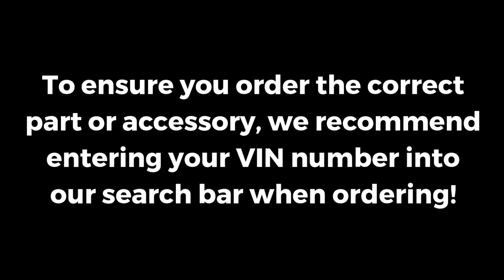Genuine OEM Ford Alternator Mount Bracket - Bronco Econoline F-Series - 5.0L 5.8L - F6TZ10A313CA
Manufacturer:
Part Number:  F6TZ10A313CA

VEHICLE FITMENT

1996 Ford Bronco Eddie Bauer, XL, XLT, XLT Sport 5.0L V8 - Gas, 5.8L V8 - Gas
1995 Ford Bronco Eddie Bauer, XL, XLT, XLT Sport 5.0L V8 - Gas, 5.8L V8 - Gas
1994 Ford Bronco Eddie Bauer, XL, XLT 5.0L V8 - Gas, 5.8L V8 - Gas
1993 Ford Bronco Custom, Eddie Bauer, XL, XLT Lariat 5.0L V8 - Gas, 5.8L V8 - Gas
1996 Ford E-150 Econoline Base, XL 4.9L L6 - Gas, 5.0L V8 - Gas, 5.8L V8 - Gas
1995 Ford E-150 Econoline Base, XL 4.9L L6 - Gas, 5.0L V8 - Gas, 5.8L V8 - Gas
1994 Ford E-150 Econoline Base, XL 4.9L L6 - Gas, 5.0L V8 - Gas, 5.8L V8 - Gas
1993 Ford E-150 Econoline Base, XL 4.9L L6 - Gas, 5.0L V8 - Gas, 5.8L V8 - Gas
1996 Ford E-150 Econoline Club Wagon Chateau, Custom, XLT 4.9L L6 - Gas, 5.0L V8 - Gas, 5.8L V8 - Gas
1995 Ford E-150 Econoline Club Wagon Chateau, Custom, XLT 4.9L L6 - Gas, 5.0L V8 - Gas, 5.8L V8 - Gas
1994 Ford E-150 Econoline Club Wagon Chateau, Custom, XLT 4.9L L6 - Gas, 5.0L V8 - Gas, 5.8L V8 - Gas
1993 Ford E-150 Econoline Club Wagon Chateau, Custom, XLT 4.9L L6 - Gas, 5.0L V8 - Gas, 5.8L V8 - Gas
1996 Ford E-250 Econoline Base, XL 4.9L L6 - Bi-Fuel, 4.9L L6 - Gas, 5.8L V8 - Gas
1995 Ford E-250 Econoline Base, XL 4.9L L6 - Bi-Fuel, 4.9L L6 - Gas, 5.8L V8 - Gas
1994 Ford E-250 Econoline Base, XL 4.9L L6 - Gas, 5.8L V8 - Gas
1993 Ford E-250 Econoline Base, XL 4.9L L6 - Gas, 5.8L V8 - Gas
1996 Ford E-350 Econoline Base, XL 4.9L L6 - Gas, 5.8L V8 - Gas, 7.3L V8 - Diesel, 7.5L V8 - Gas
1995 Ford E-350 Econoline Base, XL 4.9L L6 - Gas, 5.8L V8 - Gas, 7.3L V8 - Diesel, 7.5L V8 - Gas
1994 Ford E-350 Econoline Base, XL 4.9L L6 - Gas, 5.8L V8 - Gas, 7.3L V8 - Diesel, 7.5L V8 - Gas
1993 Ford E-350 Econoline Base, XL 4.9L L6 - Gas, 5.8L V8 - Gas, 7.3L V8 - Diesel, 7.5L V8 - Gas
1996 Ford E-350 Econoline Club Wagon Chateau, Chateau HD, Custom, XL HD, XLT, XLT HD 4.9L L6 - Bi-Fuel, 4.9L L6 - Gas, 5.8L V8 - Gas, 7.3L V8 - Diesel, 7.5L V8 - Gas
1995 Ford E-350 Econoline Club Wagon Chateau, Chateau HD, Custom, XL HD, XLT, XLT HD 4.9L L6 - Gas, 5.8L V8 - Gas, 7.3L V8 - Diesel, 7.5L V8 - Gas
1994 Ford E-350 Econoline Club Wagon Chateau, Chateau HD, Custom, XL HD, XLT, XLT HD 4.9L L6 - Gas, 5.8L V8 - Gas, 7.3L V8 - Diesel, 7.5L V8 - Gas
1993 Ford E-350 Econoline Club Wagon Chateau, Chateau HD, Custom, Custom HD, XLT, XLT HD 4.9L L6 - Gas, 5.8L V8 - Gas, 7.3L V8 - Diesel, 7.5L V8 - Gas
1996 Ford F-150 Eddie Bauer, Special, XL, XLT 5.0L V8 - Gas, 5.8L V8 - Gas
1995 Ford F-150 Eddie Bauer, Lightning, Special, XL, XLT 5.0L V8 - Gas, 5.8L V8 - Gas
1994 Ford F-150 Lightning, XL, XLT 5.0L V8 - Gas, 5.8L V8 - Gas
1993 Ford F-150 Lightning, XL, XLT 5.0L V8 - Gas, 5.8L V8 - Gas
1996 Ford F-250 XL, XLT 5.0L V8 - Gas, 5.8L V8 - Gas
1995 Ford F-250 Eddie Bauer, Special, XL, XLT 5.0L V8 - Gas, 5.8L V8 - Gas
1994 Ford F-250 XL, XLT 5.0L V8 - Gas, 5.8L V8 - Gas
1993 Ford F-250 XL, XLT 5.0L V8 - Gas, 5.8L V8 - Gas
1997 Ford F-250 HD XL, XLT 5.8L V8 - Gas
1997 Ford F-350 Base, XL, XLT 5.8L V8 - Gas
1996 Ford F-350 Special, XL, XLT 5.8L V8 - Gas
1995 Ford F-350 Eddie Bauer, Special, XL, XLT 5.8L V8 - Gas
1994 Ford F-350 XL, XLT 5.8L V8 - Gas
1993 Ford F-350 XL, XLT 5.8L V8 - Gas

Lasco Automotive Group provides the fastest and lowest cost shipping available in our marketplace, combined with large inventory,  Ford OEM parts specialists, and an easy to use responsive parts website, you have the best automotive parts source.

We understand that you need to repair your personal or clients Ford vehicle and get in back on the road as quickly as possible.  That is why we have built our proven system of online parts shopping to not only allow you to find the Ford OEM part, Exterior Ford accessory, Interior Ford Accessory, or Motorcraft part you need quickly and with confidence, but to process and ship it to you as fast as possible.  Our Ford part shoppers can easily use the actual Ford parts catalog on our website from either desktop computer or mobile device which gives you access regardless of where you may be.  We also have a secure and easy checkout process that even lets you pay from a mobile device or smartphone.

Lasco Ford has been family owned and operated for over 35 years.  You can buy Ford Parts with confidence knowing that the Lasco Ford team has the experience and knowledge to get you the right parts the first time.

The Lasco Auto Group is proud to offer two Mitsubishi locations in Michigan.  Grand Blanc Mitsubishi located in Grand Blanc, Michigan 48439 and Waterford Mitsubishi located in Waterford TWP, Michigan 48327.